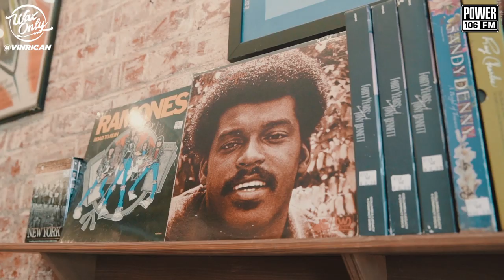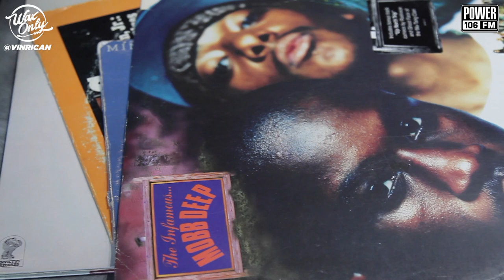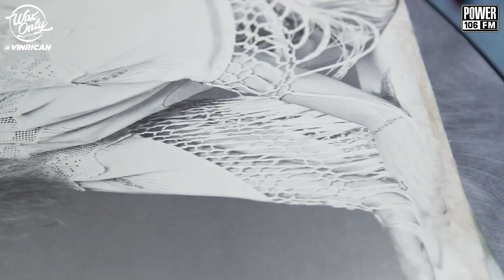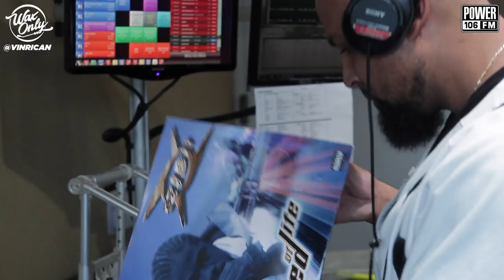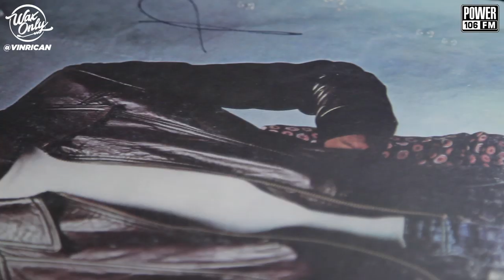Discover Samples Used On Xzibit's "At The Speed Of Life"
VinRican Showcases Classic Samples Used On Xzibit's "At The Speed Of Life"